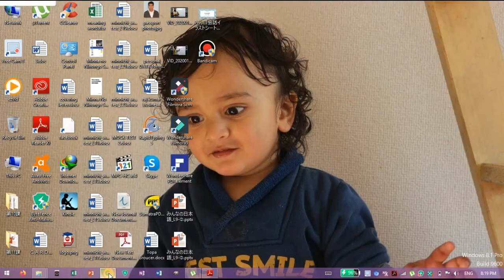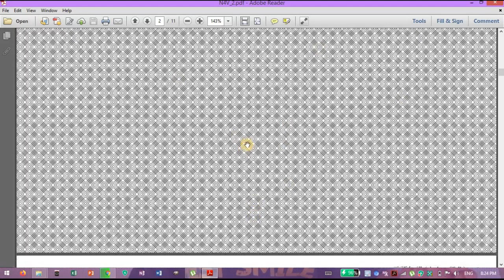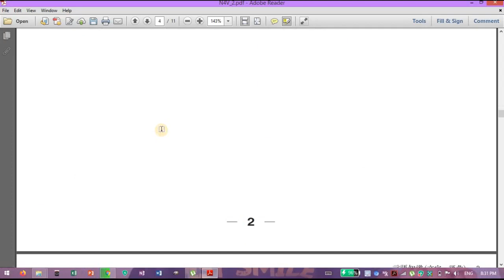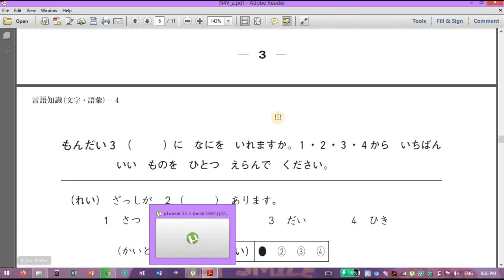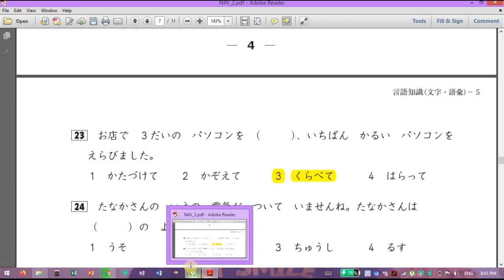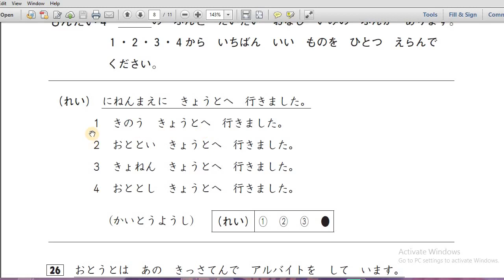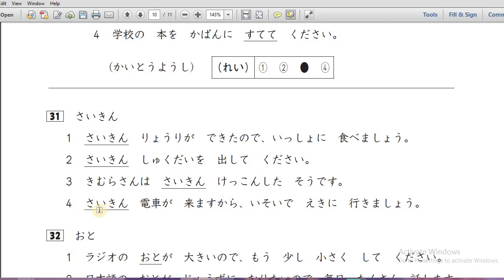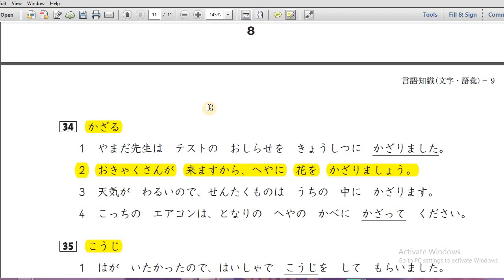Jlpt-n4 (Vocabulary explanations in Nepali) 日本語４級(言語知識文字と語彙)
This video describes to way the understand the vocabulary patterns in jlpt-n4. It's give you idea about solving the vocabulary, khangi questions in jlpt-n4.